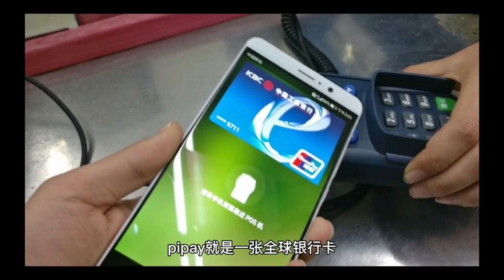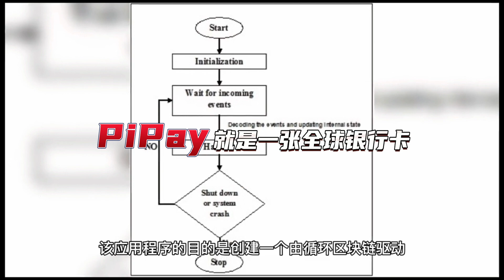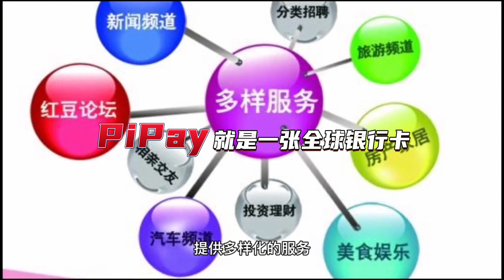pi network ⚡️PiPay就是一张世界银行卡#pi币#pi#PiPay#pinetwork